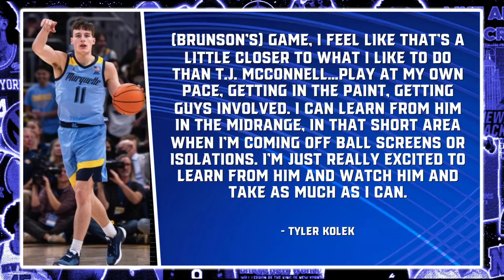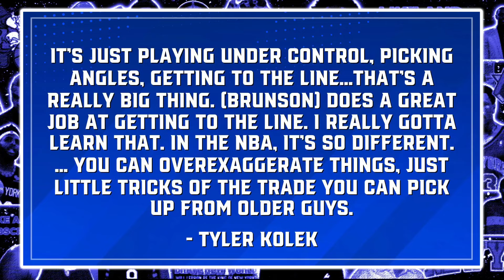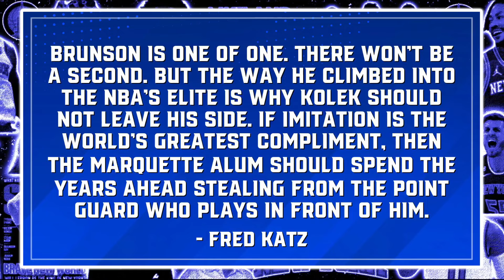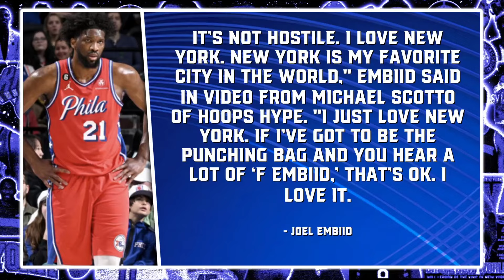Knicks MASTER PLAN Revealed - Joel Embiid SPEAKS OUT on Knicks Fans... | Knicks News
The New York Knicks have a WILD plan for their point guard situation for the future, specifically through rookie Tyler Kolek and Chris Gallagher believes there is good reason to believe why the Knicks think he can be the next Jalen Brunson (but a worse version of course). Chris also goes into the fact that Joel Embiid name dropped the Knicks fans and MSG when he was getting hate in the Olympics.